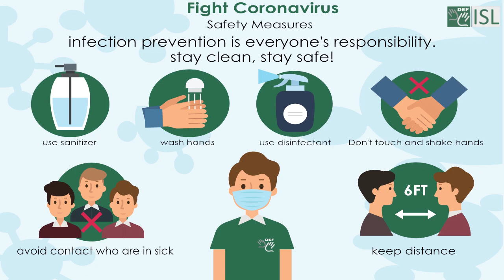Quote (Indian Sign Language)